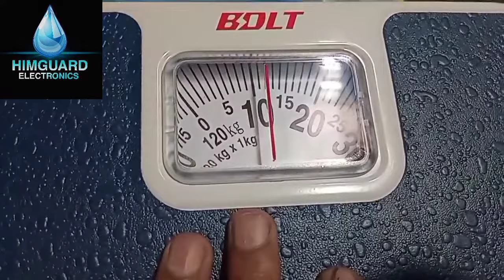PERSONAL WEIGHT SCALE HOW REPAIR 120kg NOT SHOWING WEIGHT . HOW REPAIR WEIGHING SCALE BOLT